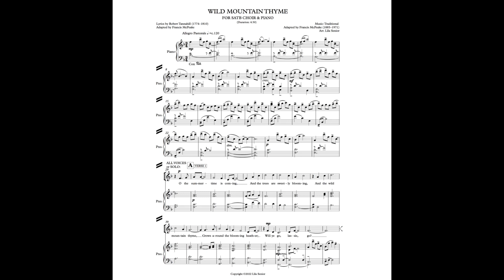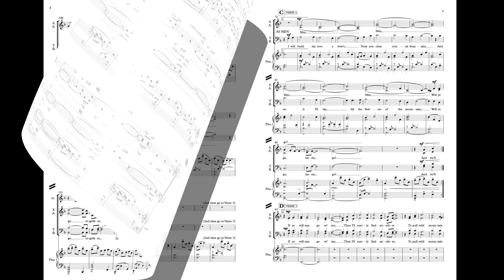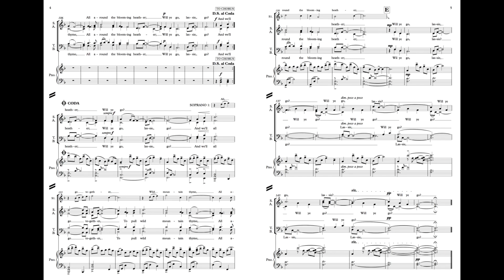ALTO - Wild Mountain Thyme - SATB choir and piano (arr. Senior)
SHEET MUSIC AVAILABLE to purchase:
from Sheet Music Plus: